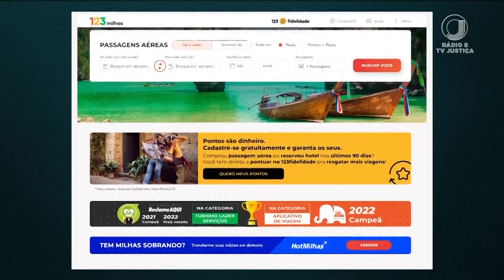📺 JJ2 – Agência de viagens será notificada pelo Ministério da Justiça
A 123 Milhas anunciou a suspensão de pacotes e passagem da linha promocional já contratadas para os meses de setembro a dezembro.